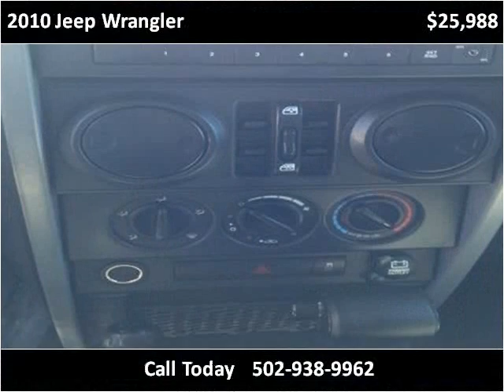2010 Jeep Wrangler Used Cars Louisville KY